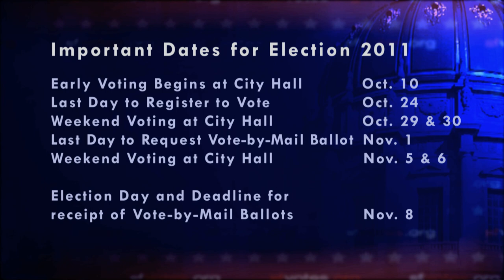Cesar Ascarrunz - SF Votes 2011